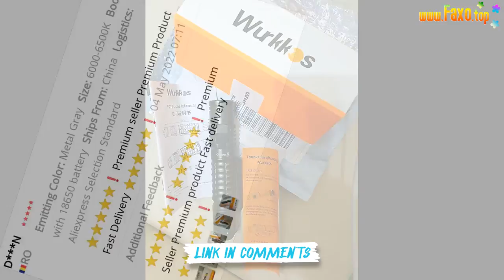🔥 WURKKOS FC12 RECHARGEABLE TORCHES TACTICAL FLASHLIGHTS LED 18650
Wurkkos FC12
Wurkkos FC12 is a powerful EDC flashlight for indoor or outdoor use. It uses a single 18650 battery and features a USB-C port for convenient recharging, a super bright LED with up to 2000 lumens and 345 Meters throw distance. Furthermore, it’s user interface with both stepped modes and stepless ramping as well as a more advanced temperature regulation (ATR) with smart heat control
Specifications
☀Emitter: 1x Luminus SFT-40
☀Operating voltage: 2.7V – 4.2V
☀Battery options: 1x 18650 rechargeable lithium-ion battery
☀Dimension: 136.5mm (length) × 24mm (head diameter)
☀Weight: 85 grams (without battery)
☀Flashlight body: Aerospace grade 6061 grade aluminum alloy, CNC manufactured to hard-anodized to military grade specification type III, anti-abrasive finish to get solid built body, anti-crash geometry and better heat exchange
☀Toughened mineral glass lens ☀Water resistance i.a.w. IPX-8 (up to 2 meter under water, not for diving)
☀Mode Memory: memorizes the last brightness level used in the general modes (ECO/Low/Med/High)
☀Reverse polarity protection from improper battery installation
☀Low voltage warning: When the battery voltage is too low, the LED indicator in the side switch will start to flash rapidly. Please recharge the battery
☀Low voltage protection: The flashlight steps down automatically when the voltage is lower than 3.0V. It also turns off automatically if the voltage gets too low. Please recharge the battery
☀Advanced Temperature Regulation (ATR) technology: As the temperature rises, FC12 is programmed to automatically step down and step up the brightness to prevent over-heating
Operation Instruction
ON/OFF
Tap tail switch for momentary-on. Push down till a for constant on. Single turns it off
Change Brightness or Modes
While on, press and hold to side switch to cycle through stepped modes: Eco-Low – Medium – High (Stepped mode group); or stepless ramping from 1LM to 2000LM (Ramping Group). 4 fast clicks to toggle between the two groups
Double to activate Turbo mode. While in Turbo mode, single to return to the previously used mode
Triple to activate Strobe, double to cycle through Strobe-SOS-Beacon, another goes back to previous mode
While OFF, hold side switch, and tail switch, you have moonlight mode
Toggle between Stepped mode group and Ramping Group
From ON, 4 fast clicks to cycle between both mode groups.Q: Who We Are?
A: We are Wurkkos Official Store. vision is to become the professional flashlight manufacturer a
MUSIC IN VIDEO: JJD A NEW ADVENTURE OFFICIAL INSTRUMENTAL